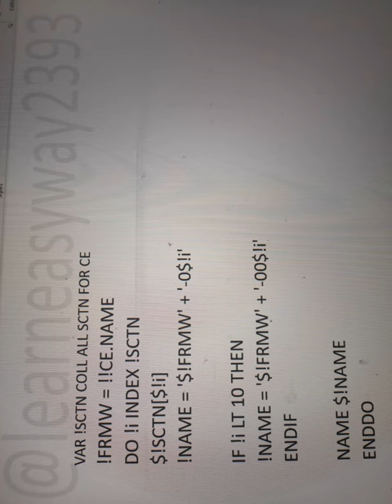PDMS E3D PML for Pile numbering or Section Numbering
PDMS E3D PML MACROS, Programmable Macro Language